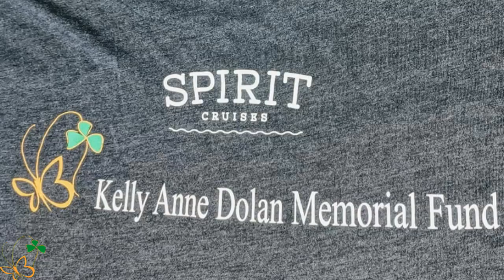Thank You, Spirit of Boston Family Fun Day 2019 - The Kelly Anne Dolan Memorial Fund